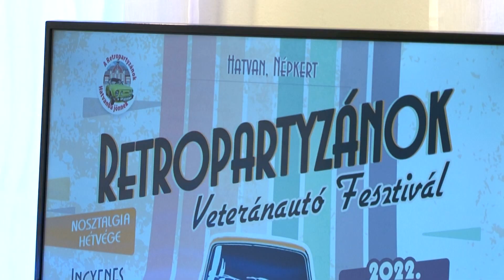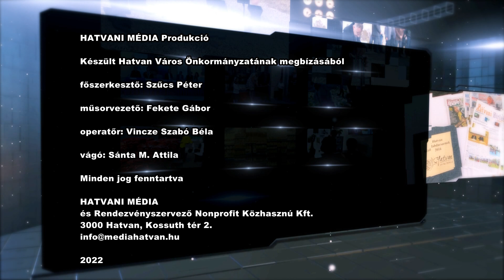KOMMENTÁR - 455 - Horváth Richárd és Tompa Gábor: Retropartyzánok Hatvanban